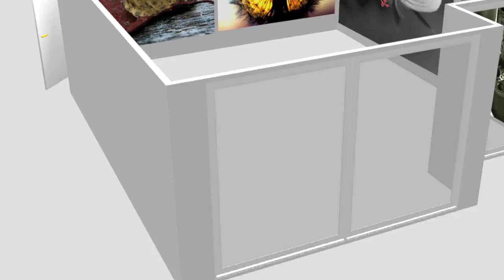Claudia Nordino | microSpaceCompetition 01.10-01.11.2011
Capita spesso, quando ci si confronta con l'opera di un fotografo, di andare alla ricerca del significato anche oltre il significante, magari soprattutto quando quest'ultimo non si rivela all'altezza. SI finisce però per dimenticare, così, la specificità del medium fotografico, quella consonanza quasi stilnovistica tra ciò che l'artista desidera comunicare e la modalità che utilizza, tra il cosa ed il come. Ebbene, imbattendosi nelle fotografie di Claudia Nordino, non si corre questo rischio: le sue opere infatti sono caratterizzate da una cura formale e da una suggestività visiva fuori dal comune, che però non si appiattisce mai in meri esercizi di bravura tecnica, ma che rappresentano il perfetto connubio, l'ideale cassa armonica in cui far risuonare il significato. Che sia il gioco tra colore e bianco e nero, piuttosto che lo svelarsi di forme naturali o costruite dall'uomo, che sia un dettaglio che molto dice del tutto o un contrasto di colori, sono sempre immagini di grande potenza visiva e suggestione, in cui significante e significato si offrono all'unisono alla nostra interpretazione. "Non si vede bene che col cuore. L'essenziale è invisibile agli occhi", dice la volpe al Piccolo Principe, ma non abbiamo forse il diritto di chiedere all'arte di parlare al nostro cuore passando proprio attraverso i nostri occhi?
Aldo Torrebruno